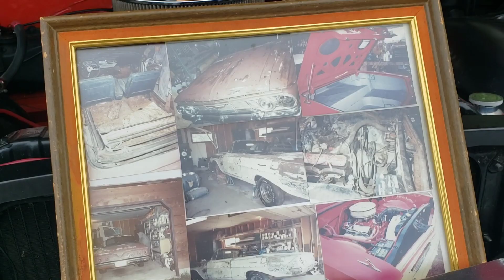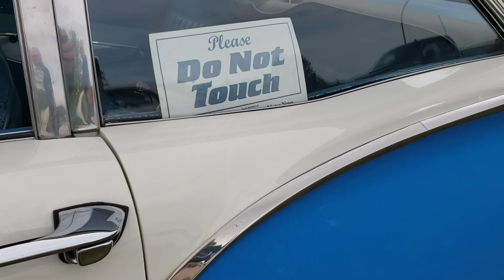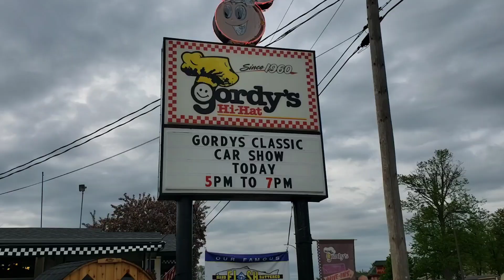Gordy's Hi-Hat Car Show, 5/30/2024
Cloquet, MN